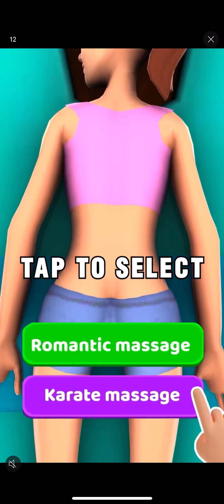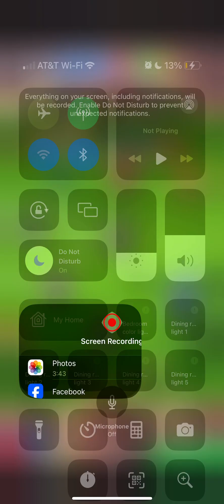She loves that smell